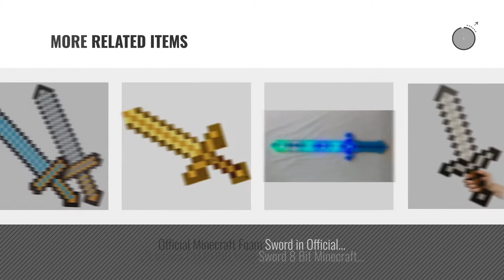Top 10 Minecraft Sword [2018]: Minecraft Transforming Sword & Pickaxe Action Figure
Black Friday / Cyber Monday Mattel Minecraft Transforming Sword/Pickaxe by Mattel

Black Friday / Cyber Monday Minecraft - Foam Pixel Sword - 18 Inch by Atlas Universe

Black Friday / Cyber Monday BLUE 24 inches DIAMOND Pixel Sword Minecraft Deluxe STYLE with LED Light up and FX Sounds by itisyours

Black Friday / Cyber Monday (2 Count) Foam Blue Diamond Sword & Pickaxe for Boys and Girls Combo (Set Of 2) by

Black Friday / Cyber Monday BOLEY 8-Bit Pixel Diamond Foam Sword Set 24" inch 4pk Weapons the Perfect Party Set by Boley

Black Friday / Cyber Monday Minecraft Diamond Foam Sword [ThinkGeek] by Minecraft

Black Friday / Cyber Monday Minecraft Next Generation Diamond Sword by ThinkGeek